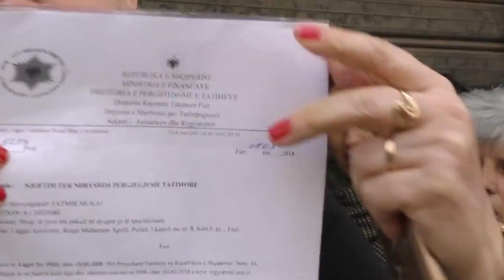360° Gradë -Bizneset Në Fier Dhe Korçë Ulin Qepenat Në Shenjë Proteste Për Taksat